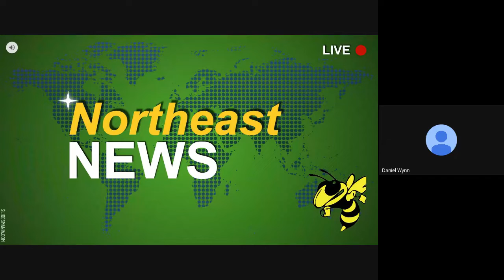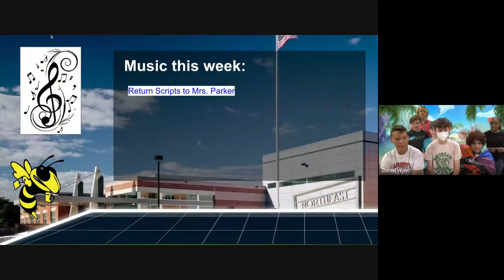Morning News, June 8th, 2022